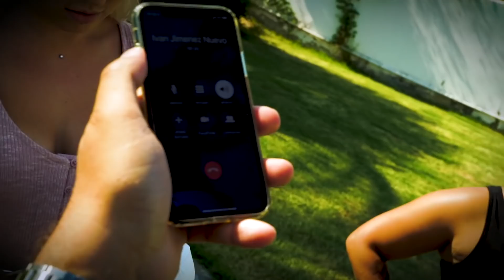500.000 PERSONAS QUIEREN SABER QUE ESTÁ PASANDO !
Luz fue rescatada hace un año y medio. Su tratamiento fue durísimo y el resultado uno de los mayores logros que hemos conseguido. Su historia se hizo viral y seguida por millones de personas.
Hoy, tras un año con su familia, se separan y se viene a vivir conmigo por el momento.
No se sabe cuando volverán a estar juntos.
Somos una organización de rescate y creemos que nuestra responsabilidad se extienda más allá de la adopción.
Si te sientes como nosotros y te gustaría apoyar nuestro trabajo, DONA, ayúdanos a seguir salvando vidas.